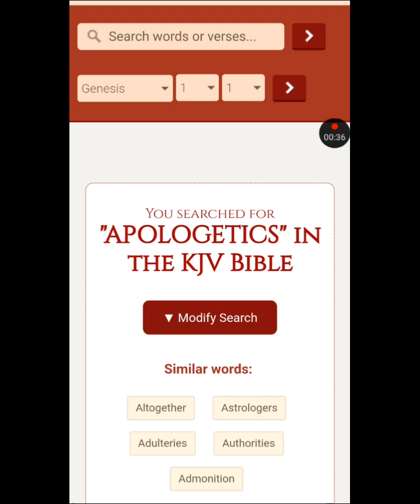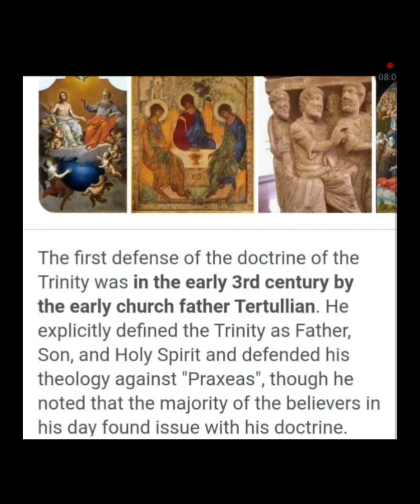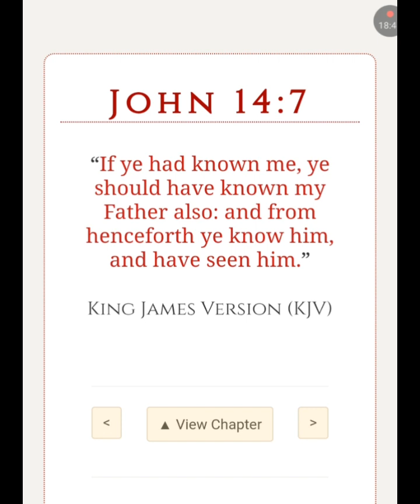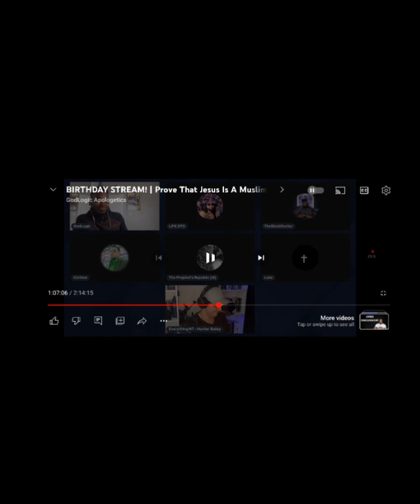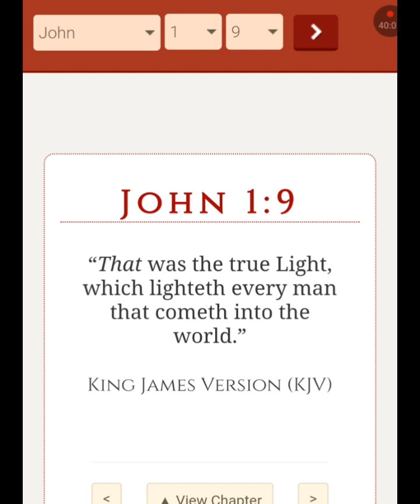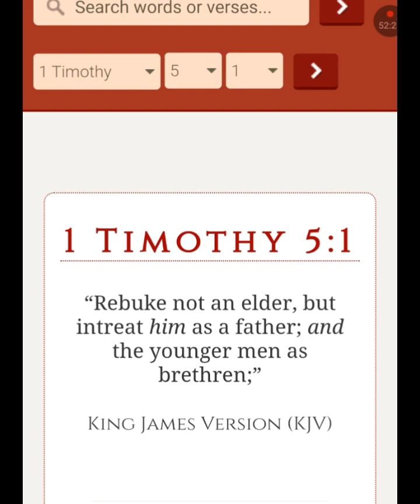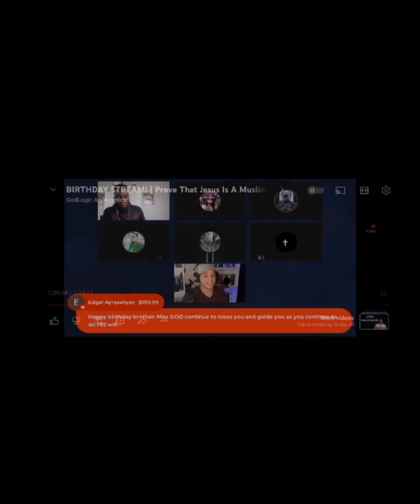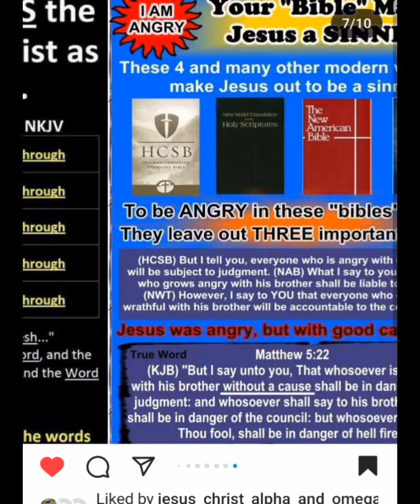Exposing @GodLogicApologetics a very cocky false teacher who blasphemed the Holy Ghost 😯😬📖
You know in these last days these kids are so prideful and very disrespectful to older people no respect for nothing I wonder who is raising these kids wild animals? It took everything in me not to put these kids in there place like they need, but in order to preach the Word of a God you gotta have patience with kid's and never let anybody control you by your emotions or get you to act out of character no man should have that type of power over you. Pray for these kids they think they have it all figured yet know nothing and thinking God is with them, it shows you they have been given over to a reprobate mind to believe lies because of their pride and they think they know everything and yet know nothing the simplest things that Christ is the Holy Spirit, but then got the nerve to say Christ is God. They don't even see how foolish they look in their prideful eyes their right ... these are products of false teachers who teach them man made doctrines, church fathers history, philosophy, apologetics, ideology, and all that man made foolishness which means nothing in a biblical debate. I feel sorry for the youth a whole bunch lukewarm christian men, who don't obey God and just are easily offended like women and even act like women gossiping and etc. The devil really has men acting like women and are immature taking on the nature of a woman (effeminate)👠... Christ said their would be many false teachers and prophets in these last days and they are products of them. These type of men attend biblical schools & read scholar books all day instead of the Word of God is where they error thinking a man going to help them, when only God can teach you by way of the Holy Spirit, not that the Holy Spirit is a 2nd person🤭📖... thinking that is going to bring them all the knowledge and wisdom when Christ nor the apostles ever attended a biblical school God was their teacher and they will never know God with all that pride it's no wonder they don't know the simplest of things when it comes to the Holy Scriptures I mean they think their is 2 Holy Spirits 🤣📖 and in their reborbate minds they're right, they lie, they mock, they gossip all traits of their daddy the devil pray for these young men they all on the way to hell for mocking the Holy Spirit and lying! This is why God said let thier not be many teachers yet they fall into condemnation, because of their pride the young folks! heed the warning young men get out of your history books and get in the Word of God the only truth and history and seek God for guidance y'all need it!

4 Steps To Secure You're Spot In Heaven and The Book of Life:

1. Believe Jesus Christ is God and rose on 3rd day and you get a pardon for every sin you have comitted in the past from that day (𝐉𝐨𝐡𝐧 𝟑:𝟏𝟔-𝟏𝟖, 𝐀𝐜𝐭𝐬 𝟏𝟎:𝟒𝟑, 𝐑𝐨𝐦𝐚𝐧𝐬 𝟑:𝟐𝟓, 𝐉𝐨𝐡𝐧 𝟖:𝟐𝟒, 𝐑𝐨𝐦𝐚𝐧𝐬 𝟏𝟎:𝟗, 𝐀𝐜𝐭𝐬 𝟏𝟔:𝟑𝟏, 𝟏 𝐉𝐨𝐡𝐧 𝟏:𝟕)